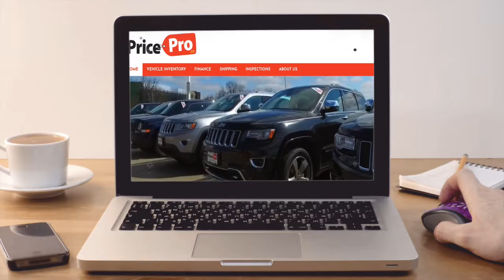PricePro Tesla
Pricepro.co